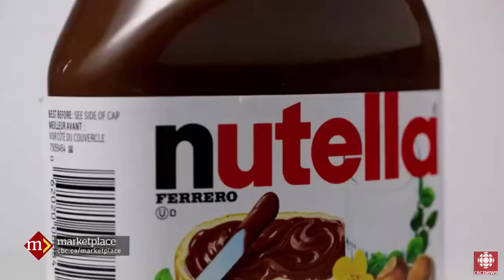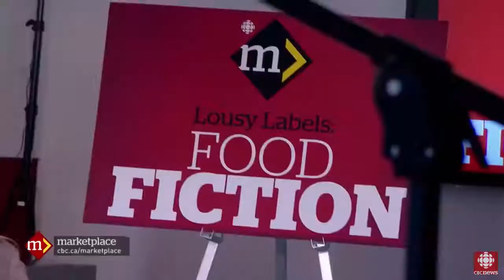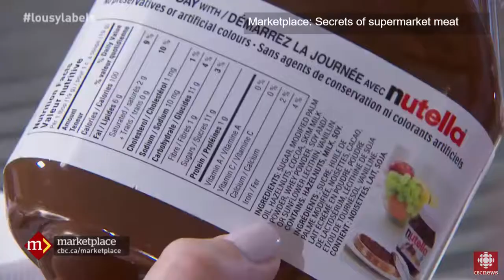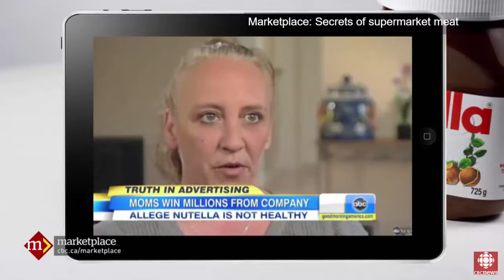Nutella nutrition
CBC news report on Nutella and food labels